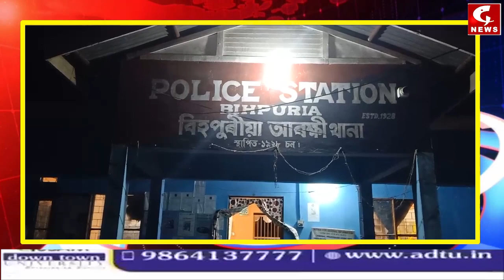📌লখিমপুৰৰ বিহপুৰীয়াত নিশা চাঞ্চল্যকৰ ডকাইটী কাণ্ড।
📌চোকা অস্ত্ৰ দেখুৱাই ব্যৱসায়ীৰ পৰা কাঢ়ি নিলে কেইবা লক্ষাধিক টকা।
📌বিহপুৰীয়াৰ পুখুৰীপৰীয়া সমিপত  গাড়ী ৰখাই প্ৰায় পাঁচ সাত জনীয়া এটা ডকাইৰ দলে  চোকা অস্ত্ৰ দেখুৱাই  সুৰজিৎ পালৰ নামৰ ব্যৱসায়ী জনৰ লুতি নিলে কেইবা লক্ষাধিকটকা ।
📌ঘটনাস্থলীত বিহপুৰীয়া আৰক্ষী  উপস্থিত হৈ তদন্ত অব্যাহত ৰাখিছে l